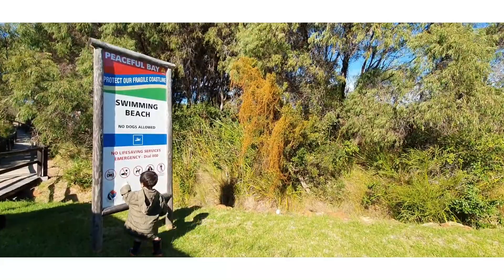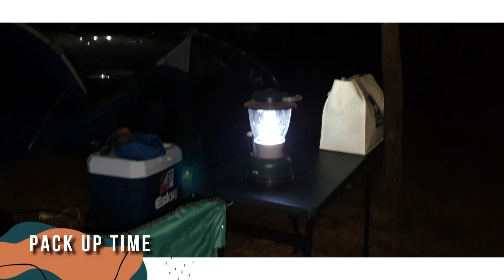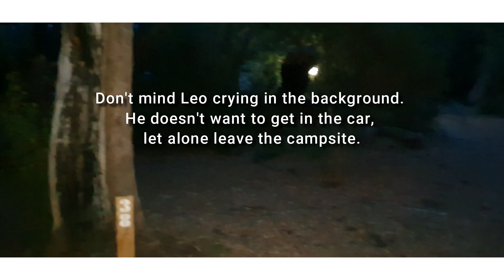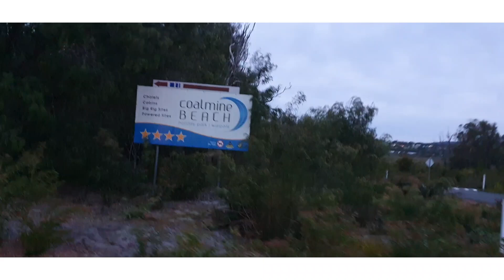Day 2 and 3 of our camping weekend in Walpole 🏕️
This is part 2 of our camping weekend in Walpole, Western Australia where we went to visit Conspicuous Cliff, Peaceful Bay and Circular Pool.  This video is long so grab a snack and a drink

❐ MUSIC ❏